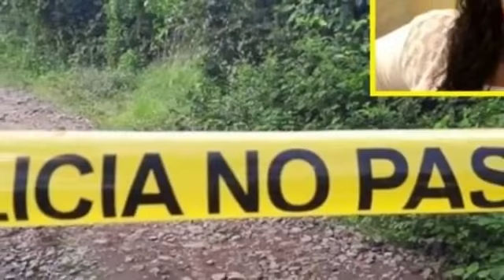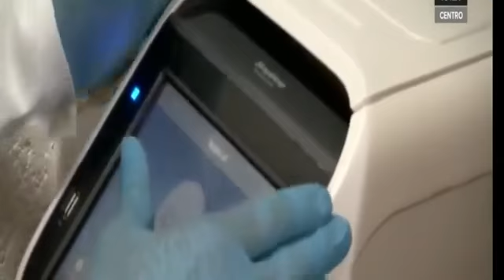Noticiero "La Cotorra"